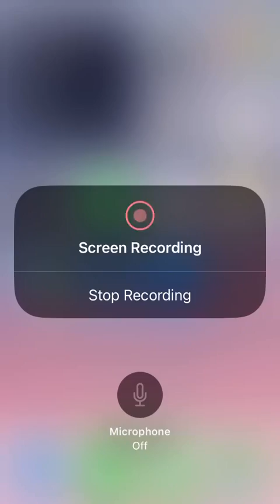Escape the pizzeria obby!!!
Playing Roblox is our second favorite thing to do!!!